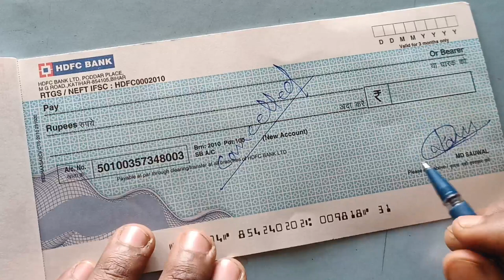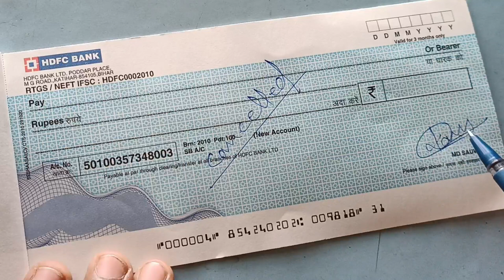Cancel Cheque Kaise Banate Hai | Cheque Cancel kaise karte hai | csc cancel cheque kaise milega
Cheque ko cancel karna bahut hi aasan hai. Yahan main aapko cheque cancel karne ke kuch steps bata raha hu:

Cheque ke upar "CANCELLED" likhe: Cheque ke upar "CANCELLED" likhna hai. Isse samajh me aayega ki yeh cheque cancel ho gaya hai.

Cheque ke corners mein cross lagaaye: Cheque ke chaar kone mein ek cross (X) banaye. Isse cheque ko encash nahi kiya ja sakta hai.

Cheque ko phaad dein: Cheque ko aadhe se zyada phaad dein. Isse cheque ko dubara use nahi kiya ja sakta hai.

Apne signature aur date likhe: Cheque ke neeche apna signature aur cancel date likhe. Isse cheque ke cancellation ka proof banega.

Note: Kabhi bhi cheque ko blank cancel na kare, yani ki sirf signature aur date likh kar cancel na kare. Isse cheque ko misuse karne ka khatra hota hai.

YouTube Views
YouTube Monetization
YouTube Analytics
YouTube Marketing
YouTube Algorithm
YouTube Content Ideas
YouTube Creator Tips
YouTube Hindi Tutorial